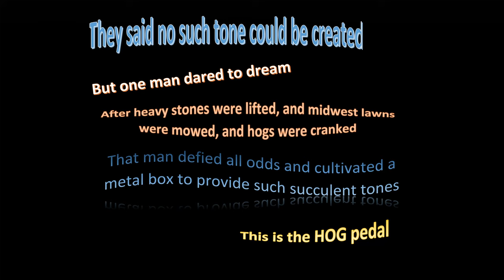Bilmuri - Postalmondclairity (guitar cover - Hog pedal demo)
This is my demo of the hog pedal playing Postalmondclarity by Bilmuri. Had an absolute blast with this one.

Gear used:
Squier Stratocaster (dadgad capo on 2nd fret)
Line 6 Helix Lt (Hog pedel through fx loop)
Reaper
Davinci Resolve